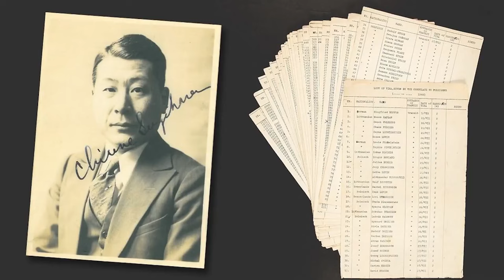The Top World War Military Heroes You’ve Never Heard Of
With engaging and informative content, Timeless History TV offers a diverse range of historical topics, from ancient civilizations and medieval empires to world wars and modern revolutions. Dive deep into the annals of time as we delve into the triumphs, tragedies, and triumphs of humanity.

Special message for you:
We want to tell you that we care about your time and support, so we do our best to provide you with the best content possible and show you what you really need in life in order to be successful

**Thanks for sharing your valuable time and reading this description, we hope we were able to help you if you like the content,